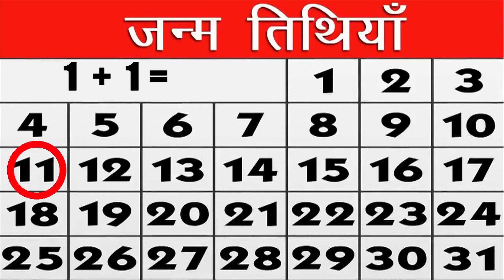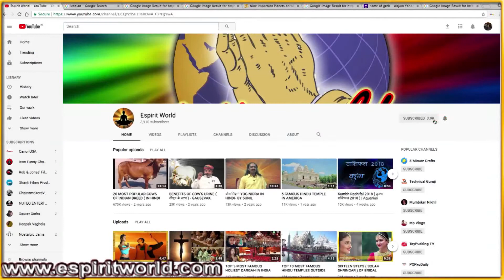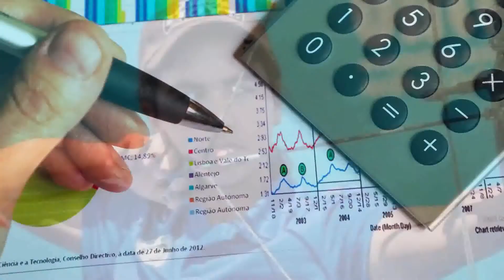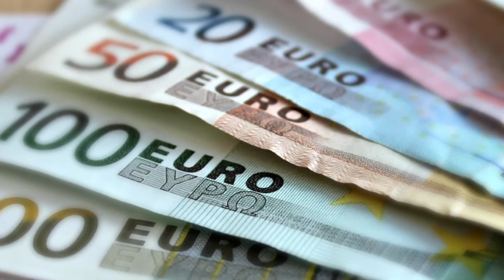कहीं आपकी जन्म की तारीख 3,12, 21 या 30 तो नहीं ? मूलांक 3 में जन्मे लोग कैसे होते है | mulank 3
Numerology | Mulank 3 | मूलांक 3 में जन्मे लोग कैसे होते है | कहीं आपकी जन्म की तारीख 3,12, 21 या 30 तो नहीं ? जिन लोगों का जन्म 3, 12, 21 या 30 तारीख को हुआ है. उनका मूलांक 3 होता है। अंक 3 का स्वामी ब्रहस्पति ग्रह होते हैं। जो देवताओं के गुरु हैं।… ब्रहस्पति ग्रह के प्रभाव से ऐसे लोगों का समाज में बहुत नाम होता है।
मूलांक ३ वाले जातक बहुत ही स्वाभिमानी होते हैं और उन्हें बिना किसी कारणवश किसी के आगे झुकना पसंद नहीं होता है। वे किसी का भी एहसान अपने ऊपर लेना नहीं चाहते हैं और न ही …… उन्हें अपने जीवन में किसी का …..हस्तक्षेप पसंद होता है।
मूलांक 3 वाले व्यक्ति बहुत साहसी होते हैं और उन्हें सत्य के मार्ग पर चलना पसंद होता है।
मूलांक 3 वाले कैसे होते हैं
मूलांक 3 वाले बच्चे कैसे होते हैं
मूलांक 3 का मतलब क्या होता है
अंक ज्योतिष नंबर 3 का क्या अर्थ है
भाग्यांक 3 वाले कैसे होते हैं
3 तारीख को जन्म लेने वाले लोग कैसे होते हैं
मूलांक 3 वाली लड़की कैसी होती है
मूलांक 3 वाली महिला कैसी होती है
अंक ज्योतिष में मूलांक 3 क्या है

Numerology
moolank 3
birth dates
bhagyank
future telling
 Learn numerology
Moolank
moolank 3 predictions
Moolank 3 personality
number 3 destiny
number 3 numerology
numerology number 3
secret number
मूलांक 3 में जन्मे लोग कैसे होते है
मूलांक 3 वाले व्यक्तियों का Nature
secret of planets
astrology tips and tricks
daily prediction
zodiac sign
astrology in hindi
mulank 3
personality of mulank 3 people
mulank 3 ki shadi
mulank 3
astrology
daily prediction
zodiac sign
sun sign
astrology today
todays numerology
horoscope
daily numerology
horoscope prediction
daily numerology
horoscope daily
ank jyotish
aaj ka ank
jyotish rashifal
numerology prediction
numerology prediction news in hindi
latest numerology prediction news
numerology prediction headlines
अंकज्योतिष
Mulank 3
मूलांक 3 वाले व्यक्ति
मूलांक 3 का जीवन
मूलांक 3 का भाग्योदय
मूलांक 3 का भविष्य
मूलांक 3 वाले लोग कैसे होते हैं
मूलांक 3 का करियर
mulank 3 love life
mulank 3 ka bhavishyafal
mulank 3 wale log kaise hote hai
mulank 3 career
मूलांक 3 की विशेषताएं
मूलांक 3 का वैवाहिक जीवन
मूलांक 3 के मित्र अंक
mulank 3 walo ka bhavishya
Mulank
mulank 3
न्यूमरोलॉजी
Numerology
मूलांक
मूलांक 3
जन्म तारीख
Lucky Number
mulank 3 nature
3 mulank wale log
3 तारीख
12 तारीख
21 तारीख
janm Tarikh
mulank 3 wale log
मूलांक 3 भविष्यफल
birth date is 3
birth date 3 numerology
birth date 12 numerology
birth date 21 numerology
birth date 30 numerology
moolank 3
Hindi
E Spirit World
3 तारीख को जन्म लेने वाले लोग कैसे होते हैं

Numerology
moolank 3
birth dates
bhagyank
future telling
 Learn numerology
Moolank
moolank 3 predictions
Moolank 3 personality
number 3 destiny
number 3 numerology
numerology number 3
secret number
secret of planets
daily prediction
zodiac sign
astrology in hindi
mulank 3
mulank 3
astrology
daily prediction
zodiac sign
sun sign
astrology today
todays numerology
horoscope
daily numerology
horoscope prediction
daily numerology
horoscope daily
ank jyotish
aaj ka ank
jyotish rashifal
numerology prediction
numerology prediction headlines
अंकज्योतिष
Mulank 3
mulank 3 career
Mulank
mulank 3
न्यूमरोलॉजी
Numerology
मूलांक
मूलांक 3
जन्म तारीख
Lucky Number

SUGGESTED VIDEO